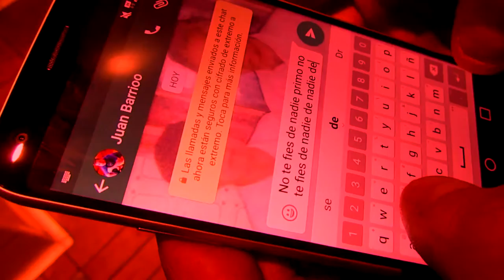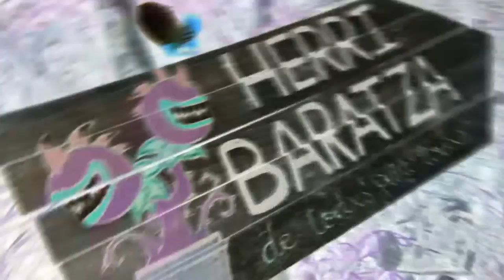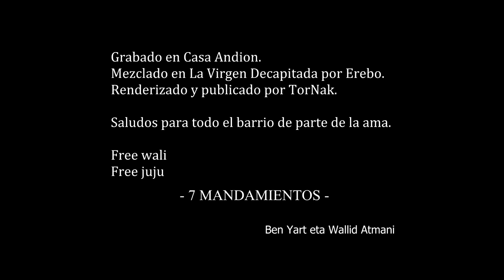WALID ATMANI ETA BEN YART - 7 MANDAMIENTOS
Amigos que han hecho esto posible:
El segurata ameba del zolina